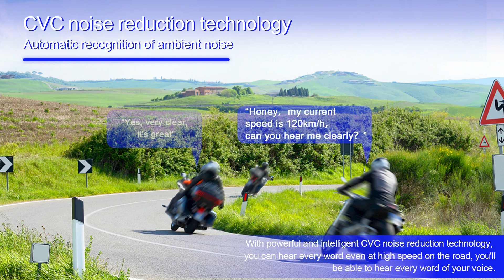Interested in Motorcycle Intercoms? New released from EJEAS, get to know it now!!!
EJEAS V7 Motorcycle Bluetooth Helmet Intercom Review